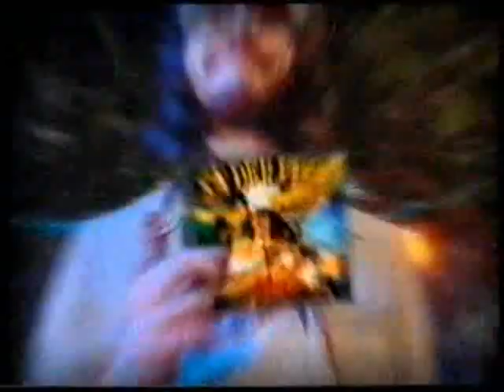Sir Andy Penera on un-improvisation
En ny og redigeret form, hvor reklamespot dækker over slettet materiale.